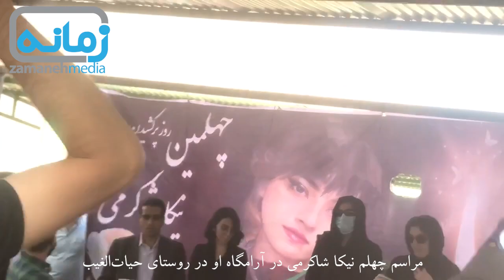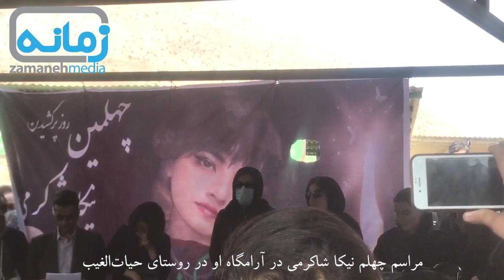مراسم چهلم نیکا شاکرمی در آرامگاه او در روستای حیات‌الغیب ــ یک